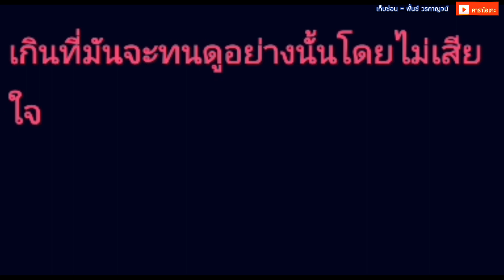เก็บซ่อน - พั้นช์ วรกาญจน์ [ คาราโอเกะ ] สถานีจินตนาการ